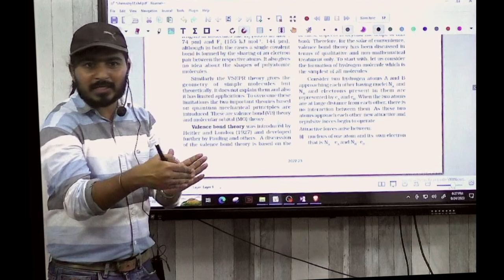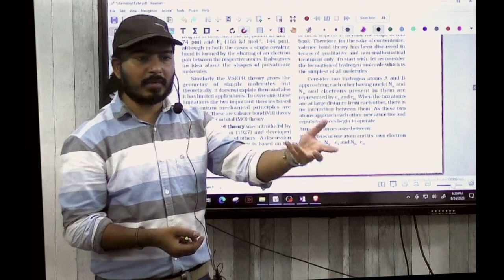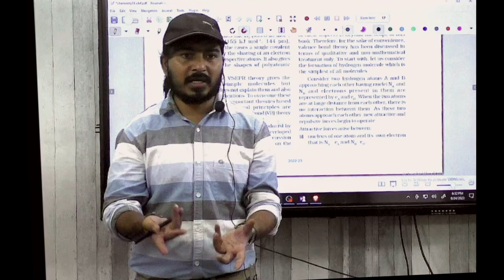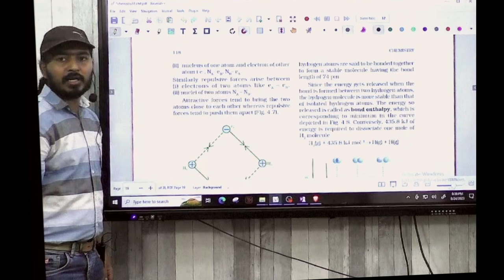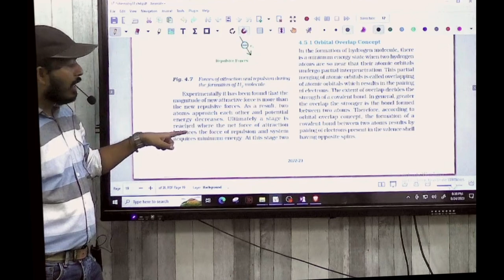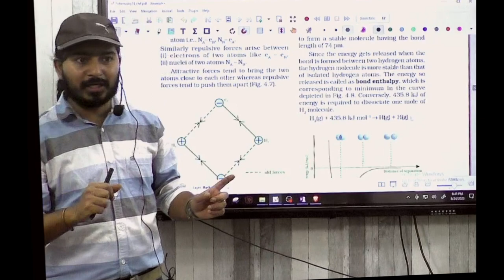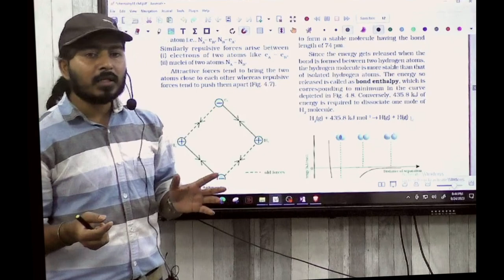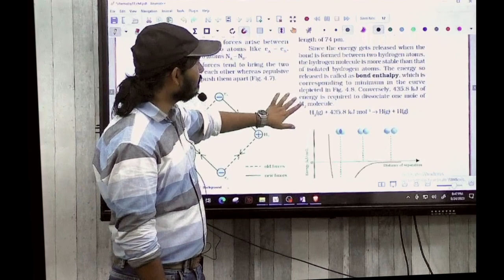introduction to valence bond theory,chemistry 11th class,chapter 4th,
introduction to valence bond theory,its achievment, limitations of VSEPR theory